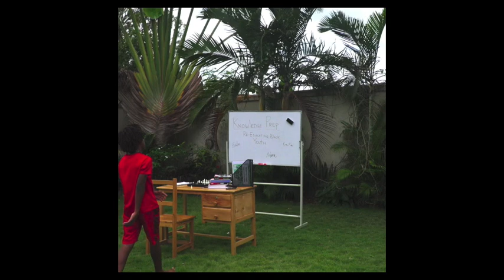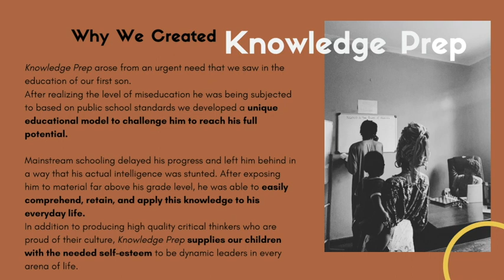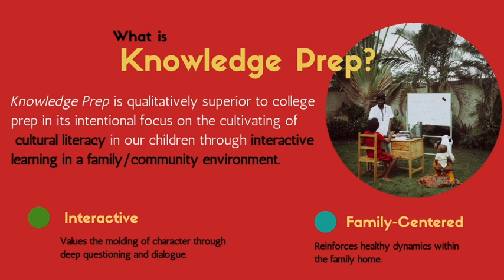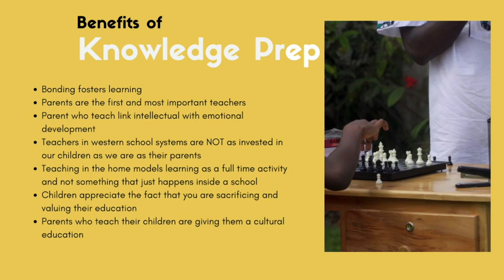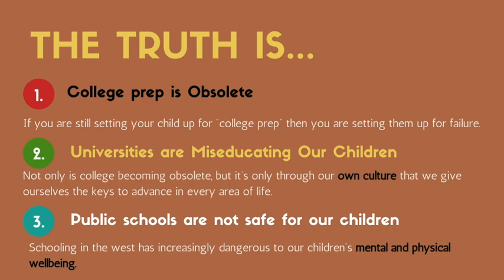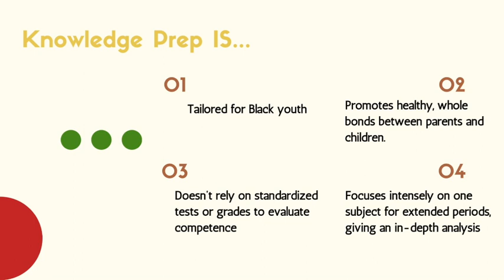Knowledge Prep: Introductory Guide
Mis-education has plagued our communities for far too long.

Knowledge Prep is our family's call to help re-educate Black Youth in an enriching home environment where true intellectual development is centered, traditional western standards of education are obsolete, and higher esteem is cultivated in the youth of today.